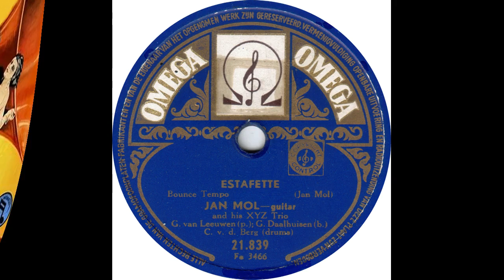Jan Mol And His XYZ Trio - Estafette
Jan Mol And His XYZ Trio - Estafette(Omega 21.839)-(Fo 3466)